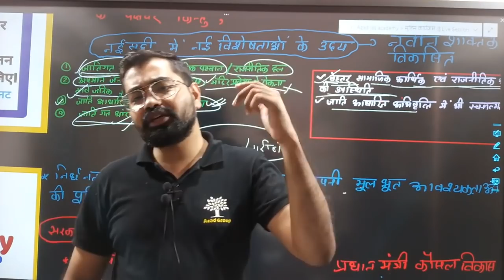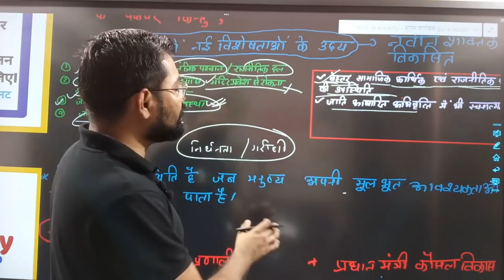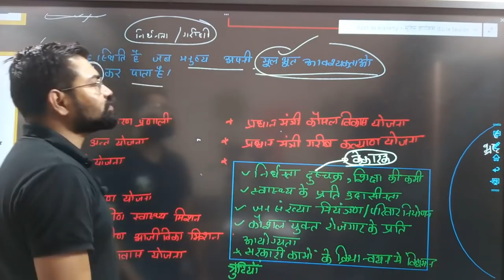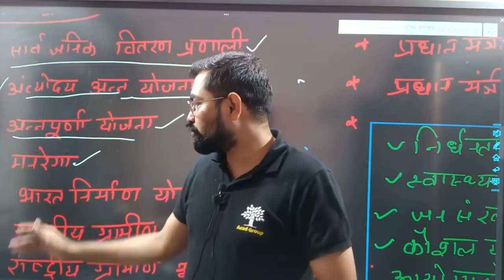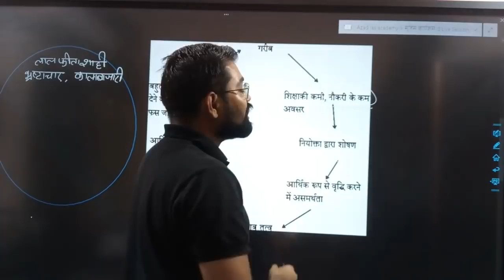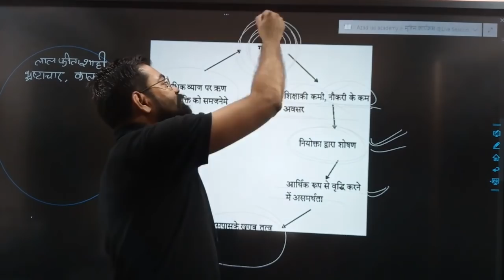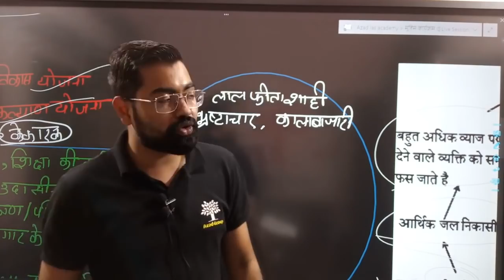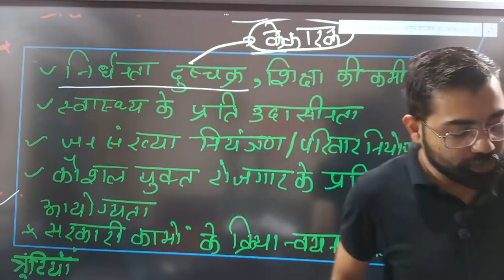Poverty In India | भारत में गरीबी सरकारी प्रयासों को असफलता | समाजिक न्याय